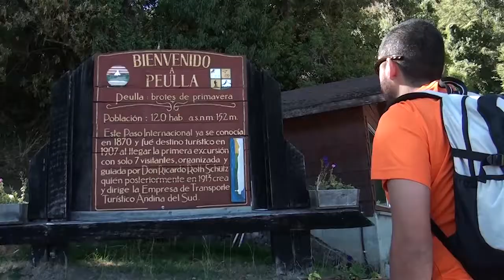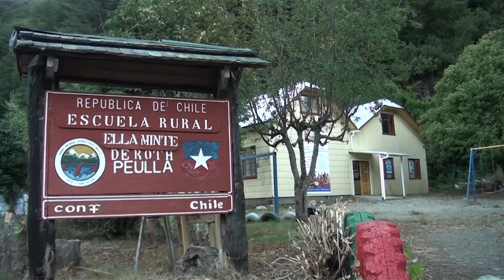harry opitz ok